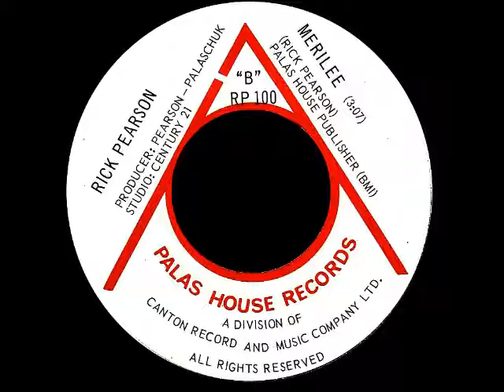Rick Pearson - Merilee (1971, Canada)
Rare single by Winnipeg artist Rick Pearson. This is actually the B side of his single Pretend that became a top 20 hit (#19) in Winnipeg.  Pretend also made the regional charts, but at #85.